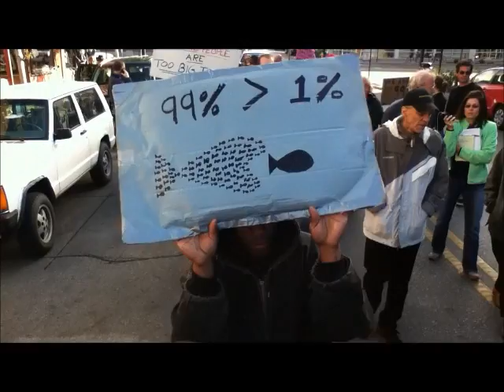Occupy Des Moines March.wmv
A small portion of the Occupy Des Moines March on Saturday, October 15th. We had reports of 350 to 500 people altogether. I would have filmed more but my Ipod ran out of memory.